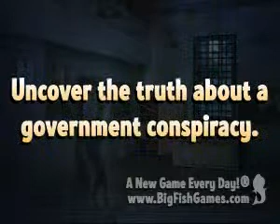En Top Secret Finders Game Full Version Download Link - Ultimateinside.in